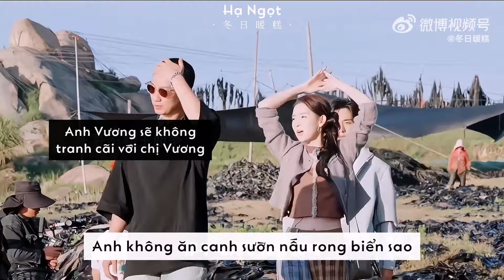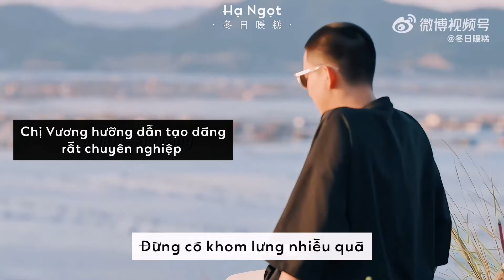【Vietsub】 Những Khoảnh Khắc Đáng Yêu Tại Đào Hoa Ổ 4 — Bất Kỳ Nhi Ngọc · 不奇而玉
▬ 𝐕𝐢𝐞𝐭𝐬𝐮𝐛 — Những Khoảnh Khắc Đáng Yêu Tại Đào Hoa Ổ 4

♪ 𝐎𝐓𝐏: Vương Tử Kỳ & Vương Ngọc Văn · 王子奇 & 王玉雯
♪ 𝐎𝐫𝐢𝐠𝐢𝐧𝐚𝐥 𝐕𝐢𝐝𝐞𝐨: 冬日暖糕
♪ 𝐕𝐢𝐞𝐭𝐬𝐮𝐛: Sunflower of QIWEN &